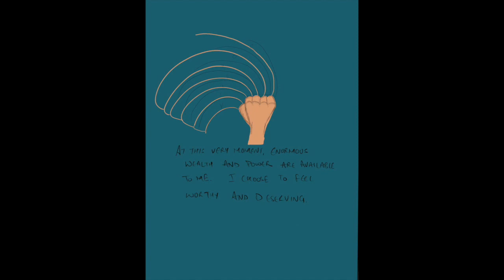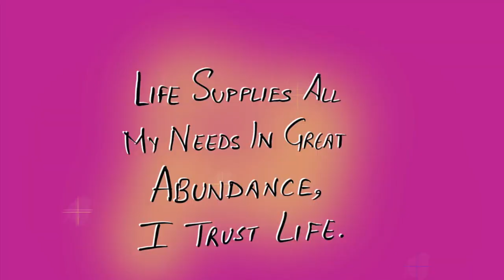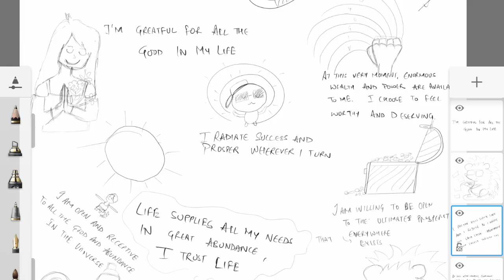Mantras For Prosperity Card (Process Video)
Illustration Process Video.

Mantras for prosperity
Card design with wonderful 10 mantras/affirmations of prosperity.

1. I am grateful for all the good in my life.
2. I pay my bills with love and joy.
3. I choose to feel worthy and deserving.
4. I am a money magnet,
5. I radiate success, and prosper wherever I turn.
6. I am willing to be open to the ultimate prosperity that exists everywhere.
7. I am open and receptive to all the good and abundance in the universe.
8. Life supplies all my needs in great abundance, I trust life.
9. I deserve the best and I accept the best now.
10. I allow prosperity to enter in my life on a higher level than before.

Illustrator  -  Garima Madavi